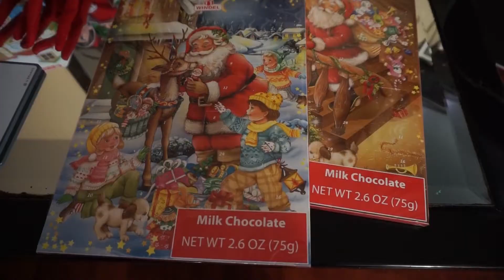Vlogmas Day 1 - 2017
Vlogmas 2017! We are so behind on vlogs for 2017, but we wanted to do Vlogmas sooo bad..you'll just have to sit tight for the others;)

Love,
Life With Dash
Vic, Larissa, Aaliyah & Dash Myles